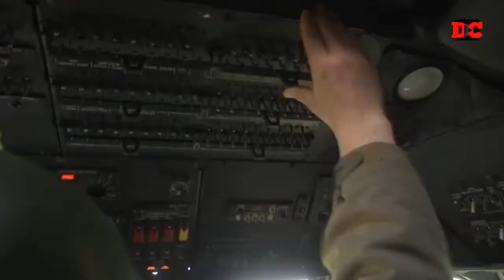REPUBLIK RAKYAT DONETSK REKAMAN RESMI DARI IZVESTIA PEKERJA AWAK PENERBANG MILITER HELICOPTER MI 8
Republik Rakyat Donetsk.

Rekaman resmi dari Izvestia.

Pekerjaan awak penerbangan militer Mi-8.Pilot penerbangan Angkatan Darat dari Pasukan Dirgantara memberikan perlindungan yang andal untuk kolom militer dari udara

Awak helikopter Mi-8 melakukan lepas landas berpasangan, penerbangan dalam kelompok dengan interval minimum pada ketinggian 100-150 meter dengan kecepatan hingga 200 km/jam